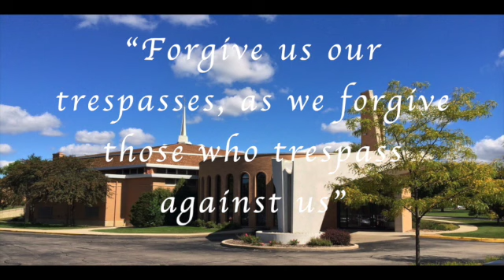St. Marcelline Mass for Sept 13, 2020